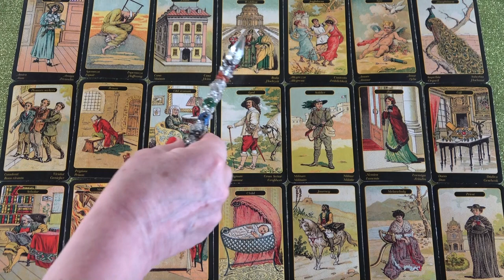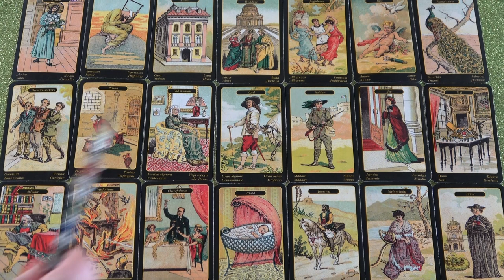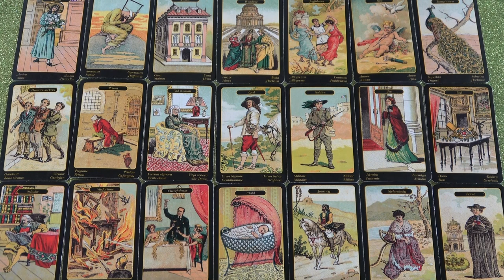Tervez veled egy utazást 🚙 Jóslás 🌞